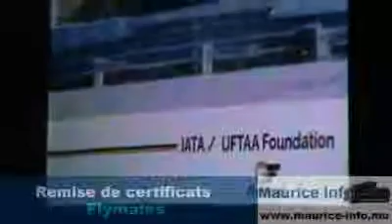Flymates récompense les meilleurs